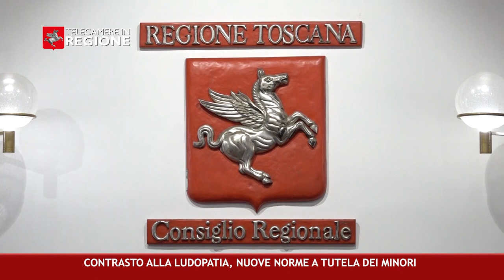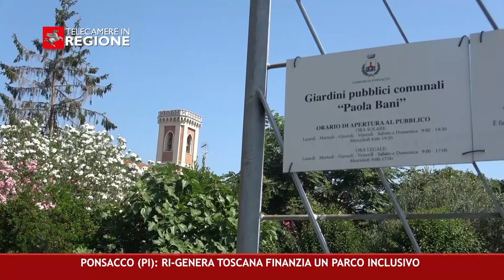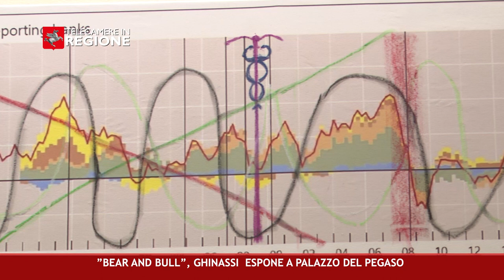CANALE 50 P 27 14 07 2023